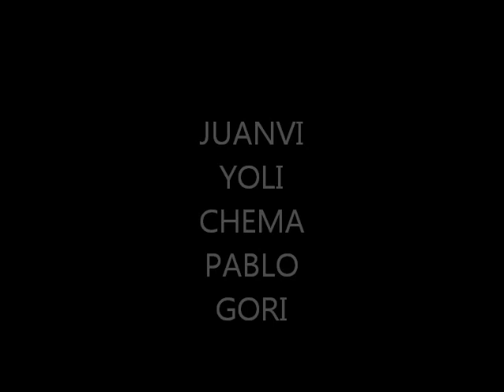COSTA ESTE FINAL TEMPORADA VERANO 2011